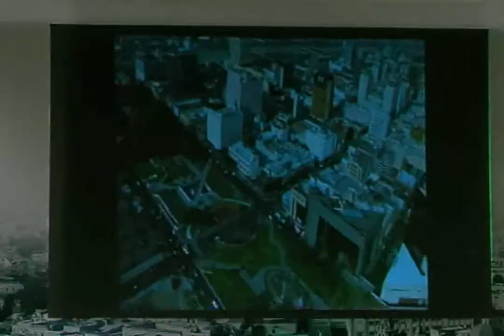Encadenatvyou Entrevista Con Gastón Pavlovich